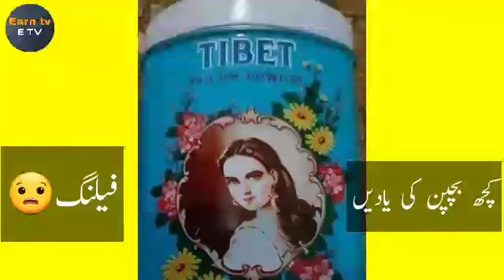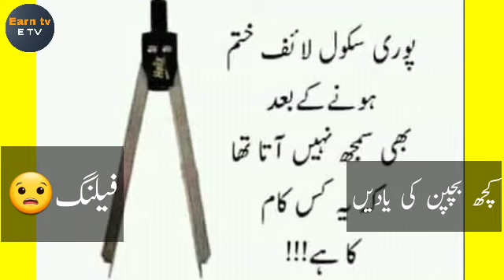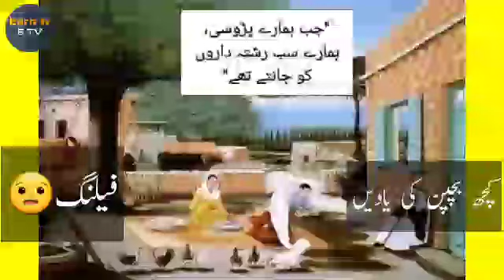Mere Bachpan ke Din Kitne Ache The Din | Childhood Memories | Earn tv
Mere Bachpan ke Din Kitne Ache The Din | Childhood Memories | Earn tv | ‎@Happy Bachpan

comments
shear

keep move